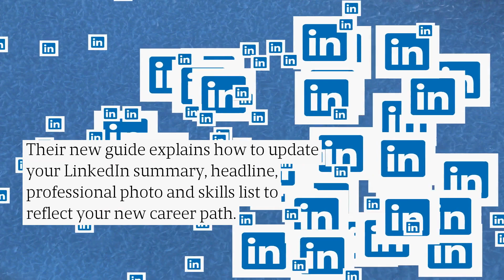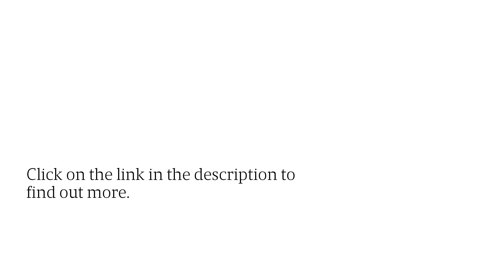LinkedIn Profile Tips: How To Update Your Information For Successful Career Transition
If you're planning to change careers, the first thing you'll need to do is update your LinkedIn profile. Discover how with this step-by-step guide from the experts at Linked Leads DFY.